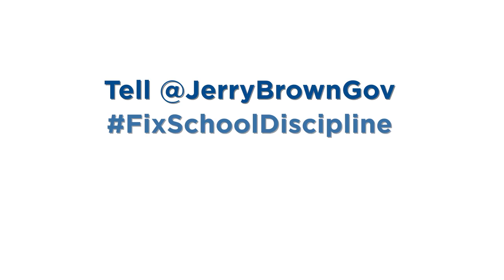Is a 6-year-old too young to be suspended?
Each year more than 400,000 California children (even kindergarteners!) are suspended from school for minor offenses.Tell Governor Jerry Brown to sign AB 420 and keep kids in school. TWEET and SHARE if you agree. Use the hashtags @keepmeinschool @fixschooldiscipline @JerryBrownGov